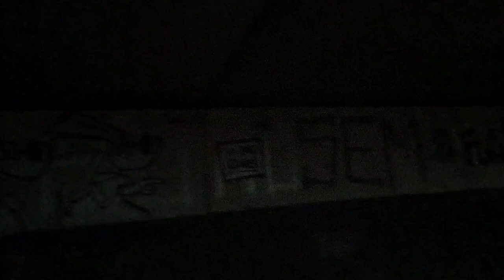Snow moon Gathering that willenlake today guys in miltonkeynes 24/2/2024